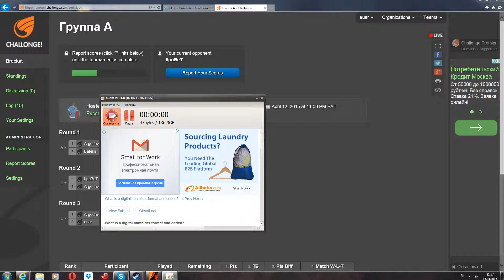Banner Saga: Factions euar Ash 1 russian league